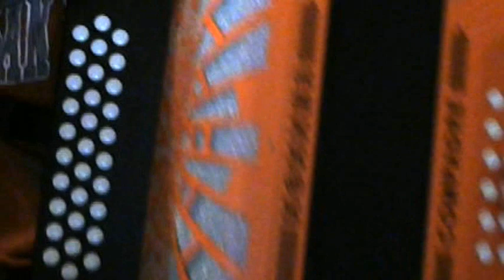Emilio Navaira-Como Le Hare-Si Bemol-Acordeon SOL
Con todo respeto recordando a Emilio Navaira con uno de sus mas grandes exitos... "Como Le Hare". Descanse en paz.